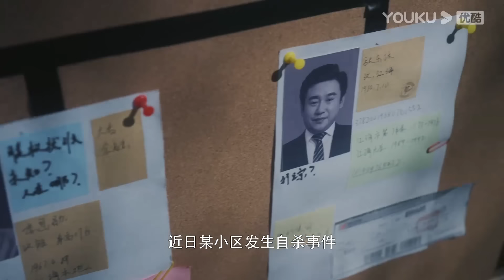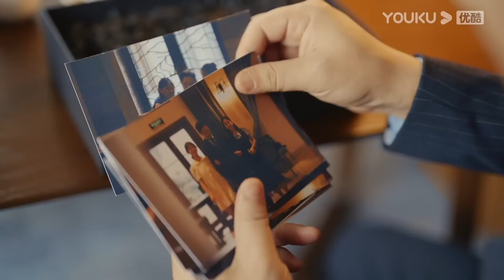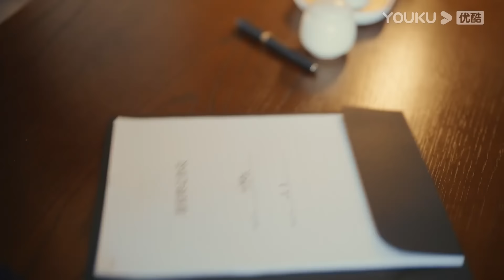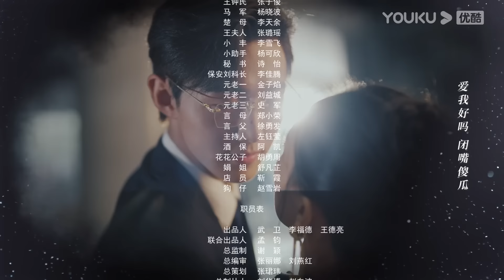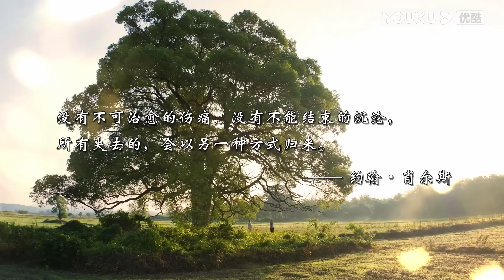[THUYẾT MINH] Hướng Về Em | Tập 01 | Phim Tình Cảm | Mộng Tịch/Lý Trác Dương | YOUKU